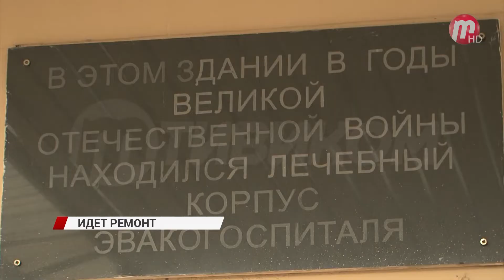Идёт ремонт!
До начала учебного года остался всего месяц, к 1 сентября проводят текущие ремонты почти во всех школах города. Но только в двух комплексно-капитальные. На обновление зданий выделили субсидии из федерального бюджета